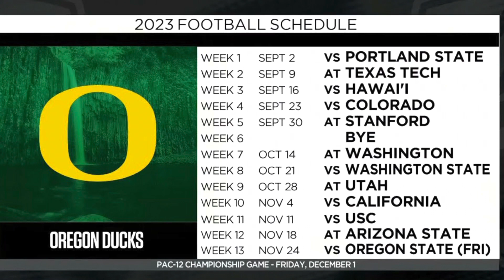These College Football Teams Will DISAPPOINT in 2023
Every year there a handful of college football dark horses that shock the country, but there are also a handful of teams that drastically disappoint and fall short of their lofty expectations. Today we break down five teams that could disappoint their fan bases after a very successful 2022 campaign.

Sign up for our new Expert Picks! We are now offering both College Football and NFL spread picks! More accurate than 80% of the national analysts and handicappers for the last four years, choose from our two $40 packages or subscribe to our $60 package where you will receive all of our 2022 College Football Spread Picks  and 2022 NFL Spread Picks including the postseason! Over 200 picks for just $60! It is a deal you do not want to pass up.